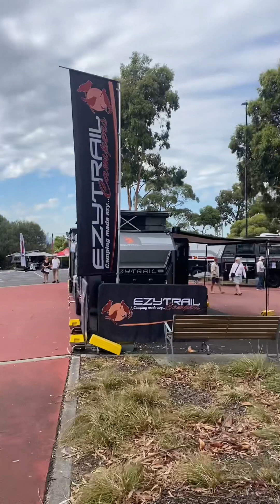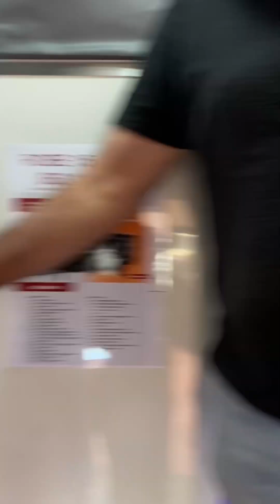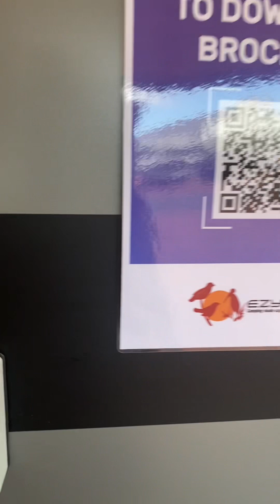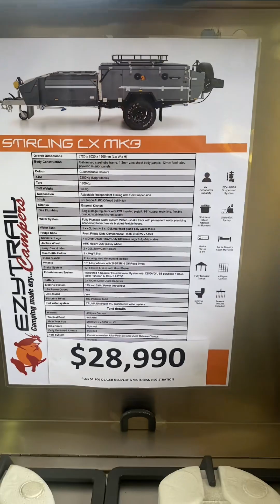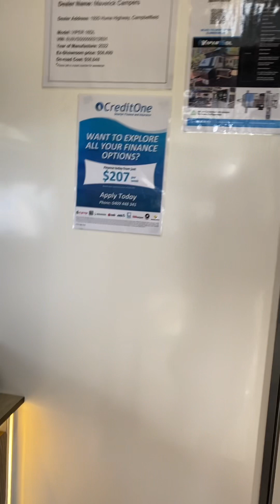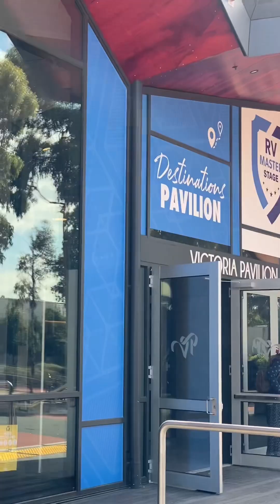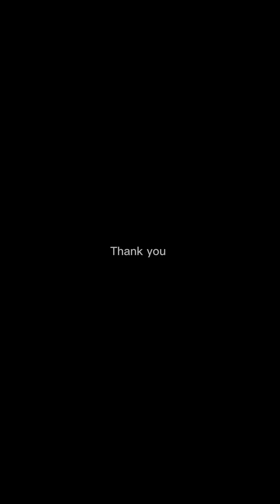2023 Melbourne Caravan Supershow / filipina in Australia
Victoria biggest caravan Supershow 2023 . Entrance is fee is$26 each parking free is $20.